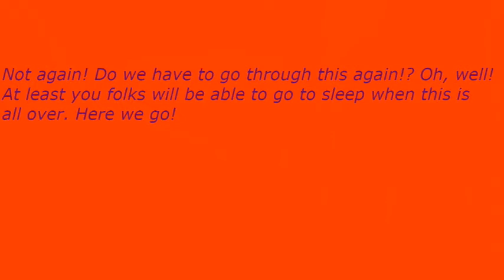Early Nightline episode 3285: Laurence Fishburne Is An Extremely Interesting Actor!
My show tonight will make the world want to be amazed because Laurence Fishburne is an extremely interesting actor. The Not Ready For The Tonight Show Crew & I will give you all of the details if you can jump with us for the rest of the night.